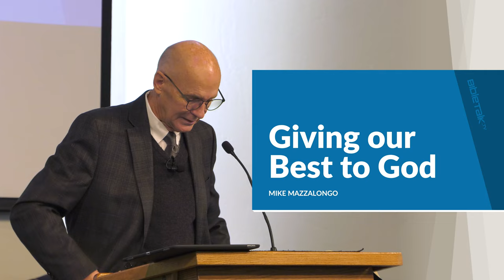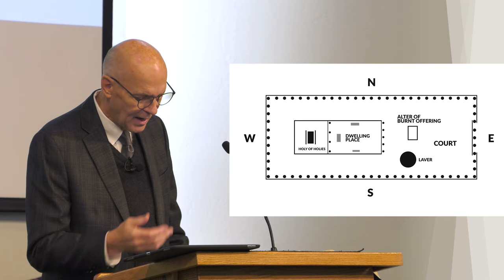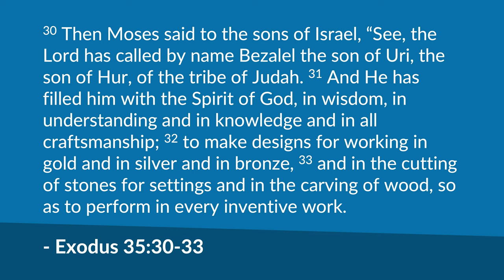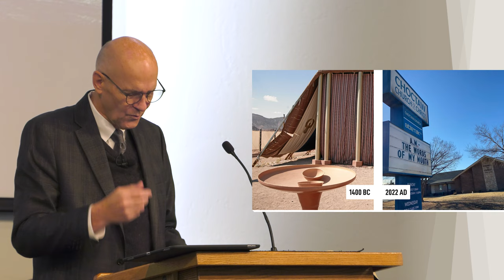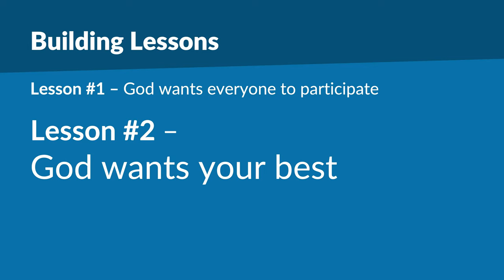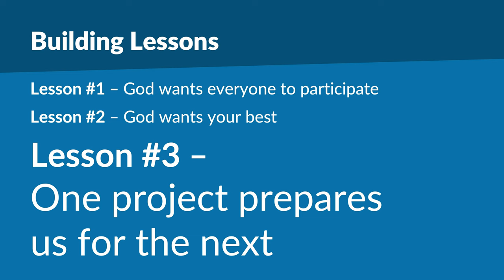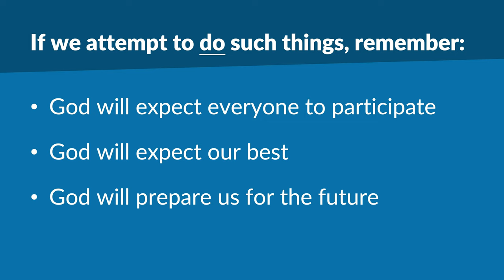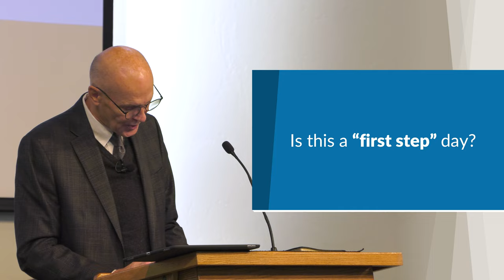Giving our Best to God – Mike Mazzalongo | BibleTalk.tv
Mike draws several practical lessons for contemporary times from the Jew's attitude and approach in building the Tabernacle in the desert, one of the spiritual high points in their history. (Exodus 35-36)